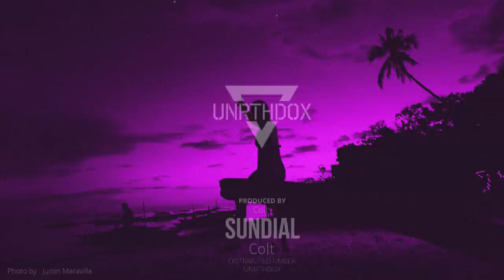Colt - sundial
Written and produced by Colt
Distributed under UNRTHDOX